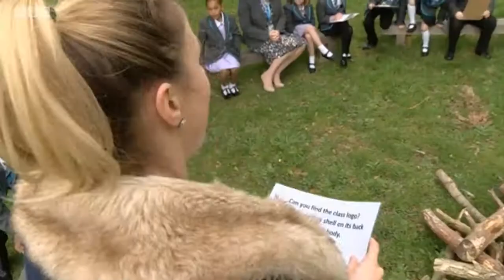BBC South Today - 04/04/17